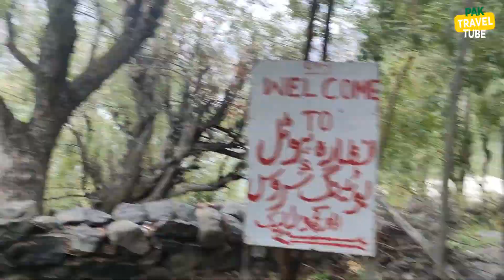To Skardu | Shangrila--Upper Kachura | Kaghan Naran | Babusar top|Chilas| Karakoram Highway Pakistan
Some of the popular destinations along this route are :
1. Balakot City
2. Kaghan Valley
3. Naran City
4. Rafting in Kunhar River
5.
6. Lulusar Lake
7. Babusar Top
8.
9. Karakoram Highway
10. Indus River
11.
12. Gilgit City
13.